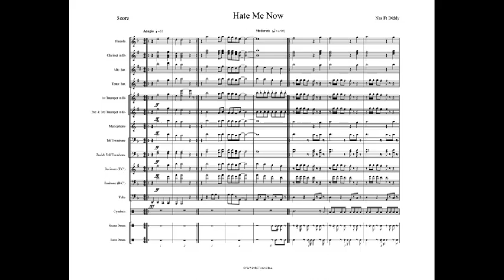Hate Me Now Full DIsplay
Artist: Nas Ft. Diddy

Arrangement Type: Hip Hop Tune